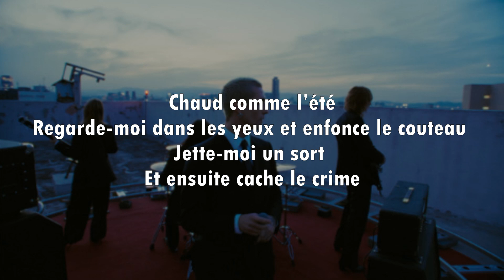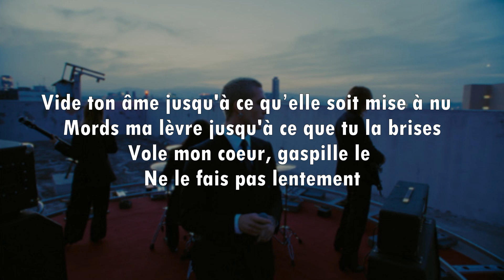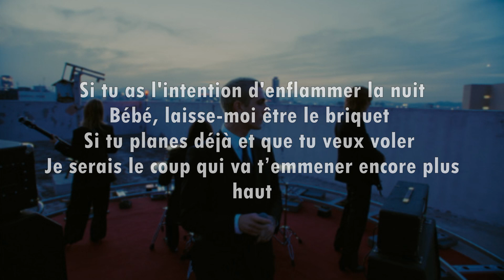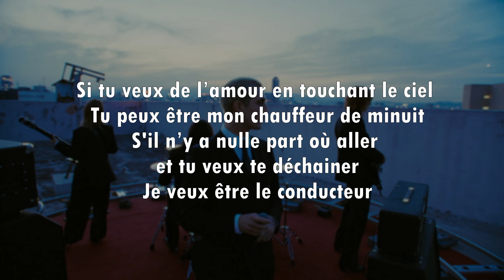Måneskin - THE DRIVER - Traduction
- Måneskin - THE DRIVER
- Sortie le 16 Novembre 2023
- Logiciel : Movavi Video Editor plus 2023